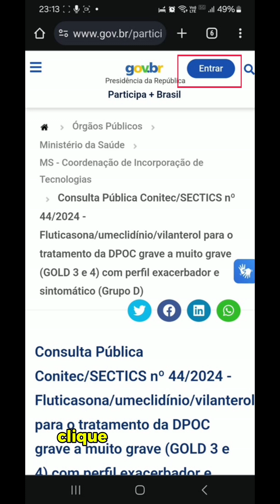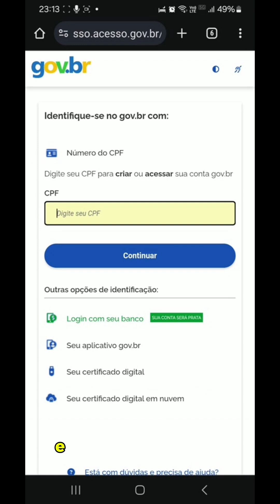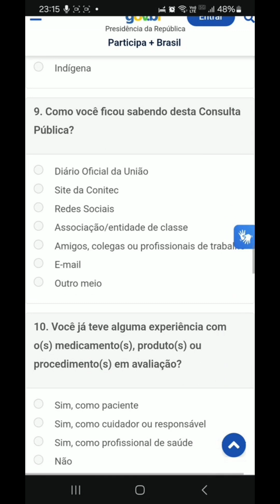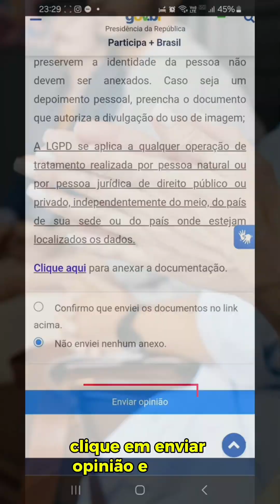Sua opinião pode ajudar a garantir mais tratamentos para a DPOC no SUS! Participe da CP 44!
Veja neste vídeo como você pode dar a sua opinião na consulta pública 44 e ajudar a garantir acesso pelo SUS a uma nova opção terapêutica que oferece menos risco aos pacientes com DPOC!

Você pode dar a sua opinião pelo

Vamos juntos ajudar os pacientes com DPOC!